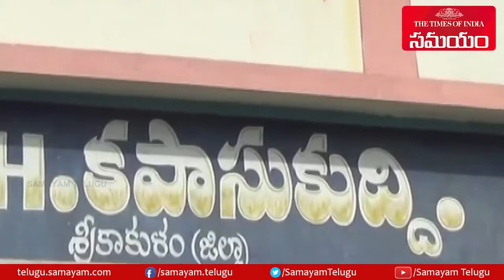Bharat Mata Temple | నిత్య పూజలందుకుంటున్న భరతమాత || Samayam Telugu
శ్రీకాకుళం జిల్లాలో భరతమాతకు ఆలయం. నిత్యం దూప దీప నైవేద్యాలు
Follow us on: